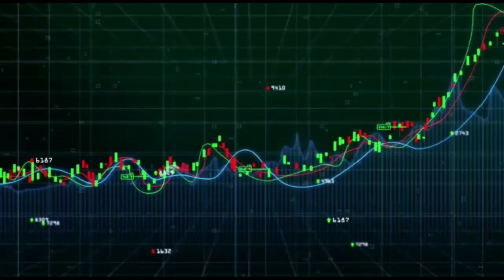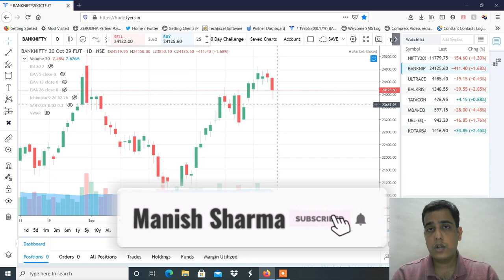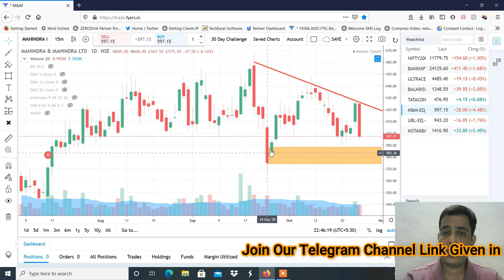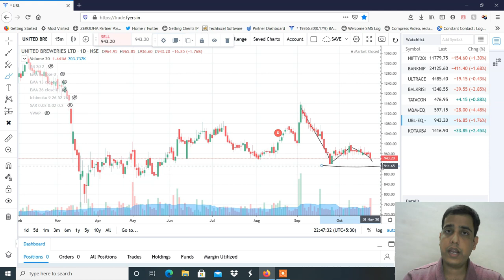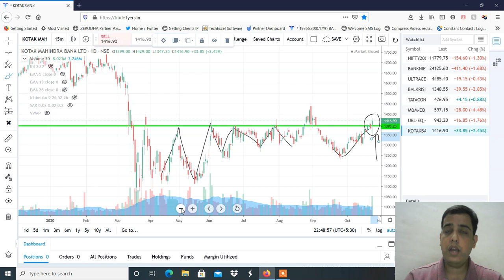STOCKS TO TRADE ON 27TH OCTOBER